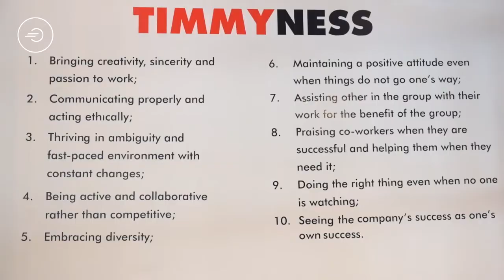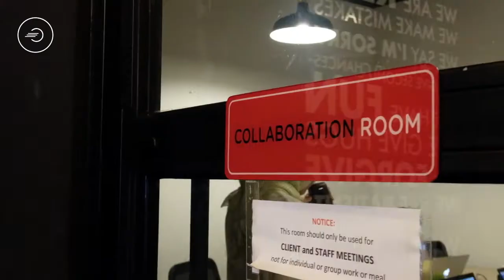IDN Media l Tech Office Tour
This video covered out monthly activity (Tech Office Tour) when we were IDN Media,
The Leading Multi-Platform Digital Media Company for Millennials and Gen Z in Indonesia. They run 2 digital media companies: IDN Times and Popbela.com, an online video producer; IDNtv, a creative digital agency: IDN Creative, a creative live event organizer; IDN Event, and a creator marketing agency: IDN Creator Network.
Student kami bisa melihat secara lansgung bagaimana suasana kerja di IDN Media.
Purwadhika TV is an official Youtube channel of Purwadhika Startup and Coding School